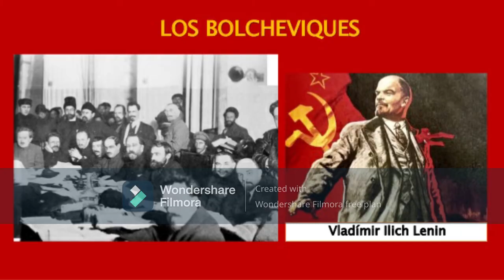entrevista Karl Marx y Vladimir Ilich (Lenin)